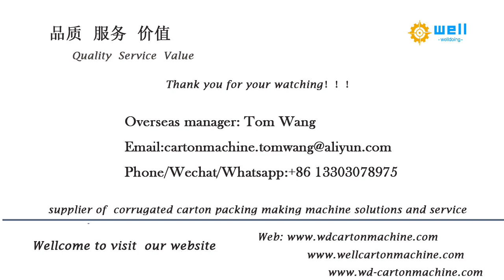EPE foam tube extruder making line # welldoing